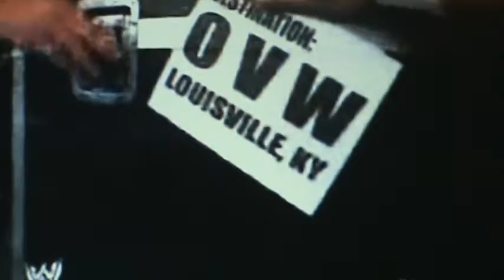wwe exclusive clip 5